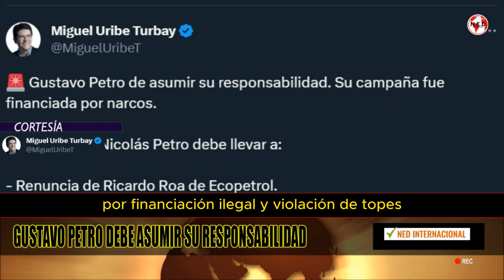JUICIO POLÍTICO A GUSTAVO PETRO 🔴 Fuerte Reacción Miguel Uribe Turbay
Gustavo Petro de asumir su responsabilidad. Su campaña fue financiada por narcos.